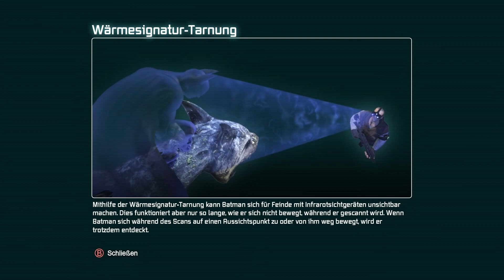BATMAN: ARKHAM CITY #020 - Die Prüfung des Dämons [HD+] | Let's Play Batman: Arkham City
Action-Adventure von ROCKSTEADY STUDIOS / WARNER BROS. (2011)

«LET'S PLAY BATMAN: ARKHAM CITY»

WICHTIGER HINWEIS:

Wenn dir das Spiel gefällt, unterstütze die Entwickler und kaufe dir den Titel oder die Serie im Original